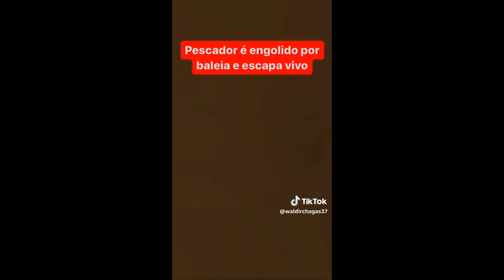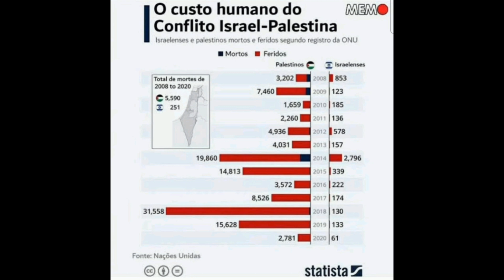O segredo é olhar para os fatos, não para o Abismo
Essa nona e provavelmente última edição do conflito que se iniciou em 1948,  após o início de uma invasão contínua de europeus e americanos de um determinado grupo étnico religioso a territórios que viveram pacificamente mais de 400 anos sob domínio otomano, pode fazer com que a gente tenha que lidar com partes da nossa consciência que a gente mantinha trancado pelo nosso bem e do mundo. Assim, para evitar cair no abismo, devemos estender a mão à verdade. muito tempo atrás um palestino mesmo disse que ela é capaz de nós libertar, mesmo de nós próprios, da nossa própria escuridão.